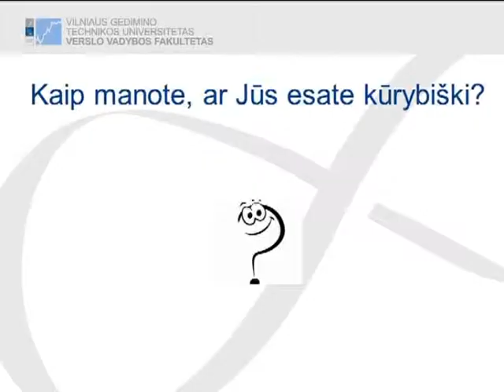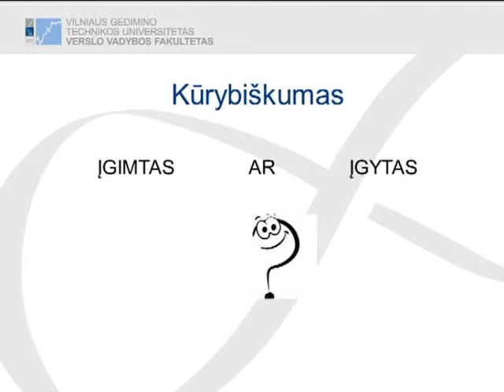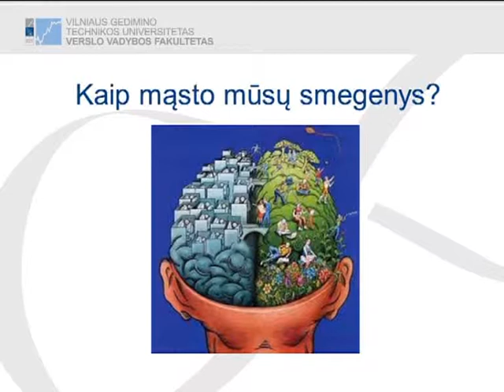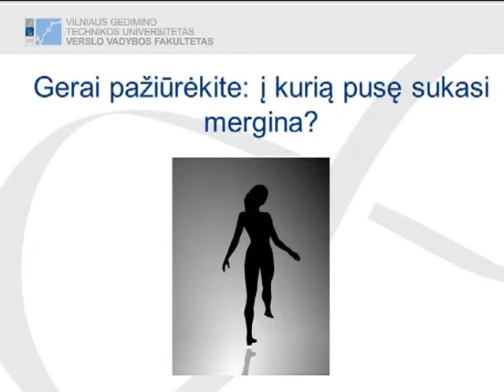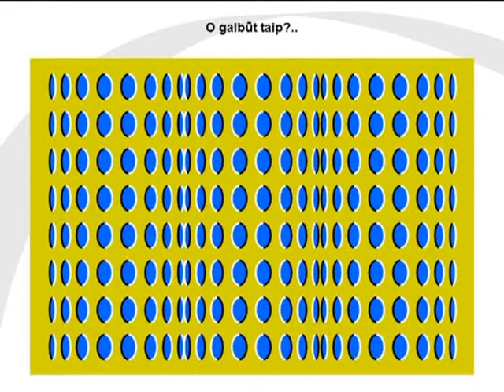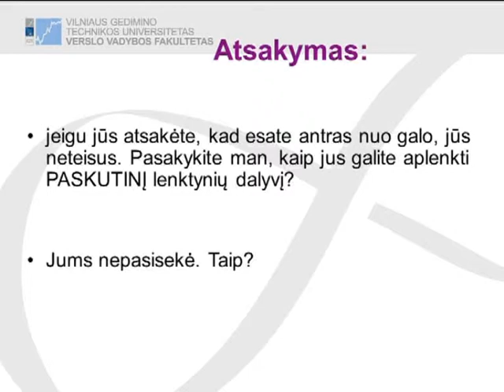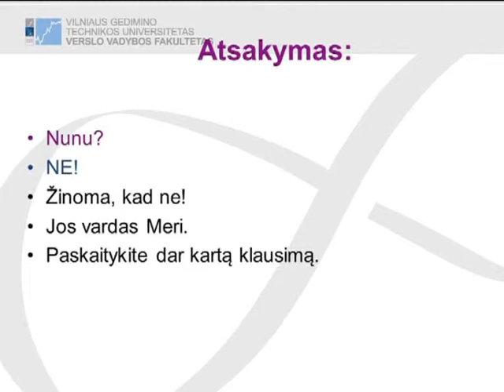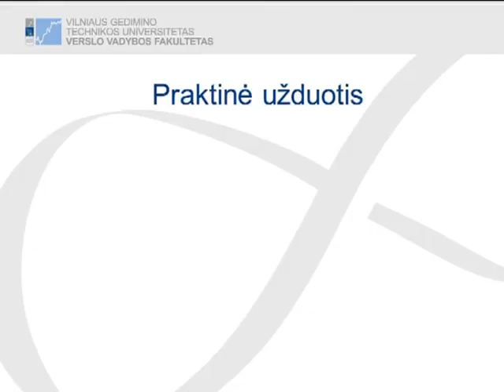Kūrybiškas problemų sprendimo būdas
Paskaitą „Kūrybiškas problemų sprendimo būdas“ skaito Aušra Katinienė.